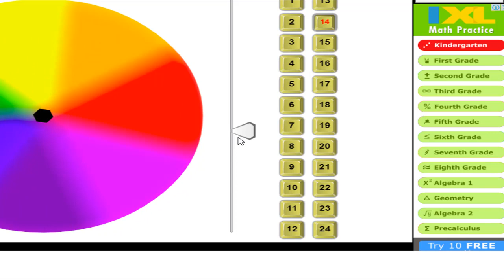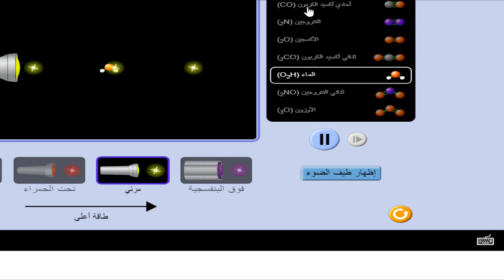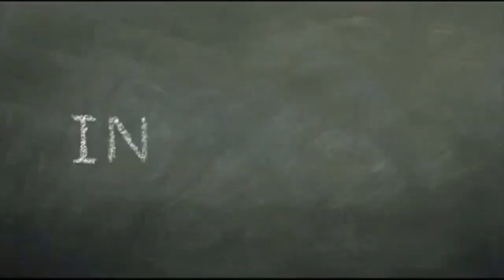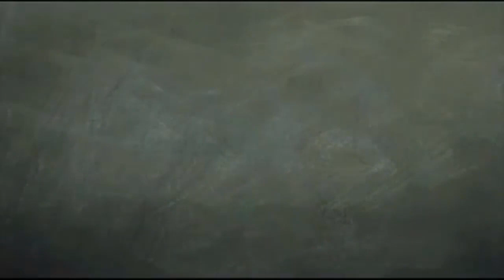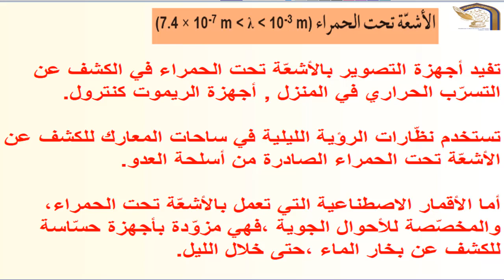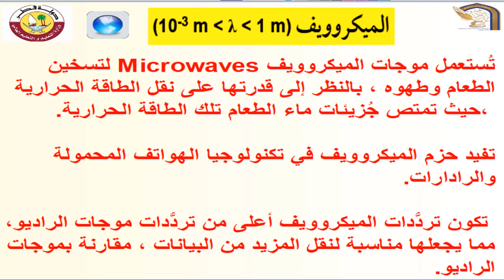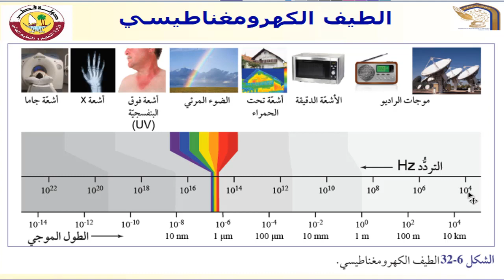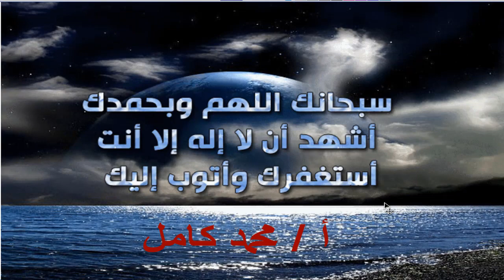الطيف الكهرومغناطيسي الضوء المرئي الاشعة تخت الحمراء الميكروويف الراديو الدرس الثاني الاسبوع ال